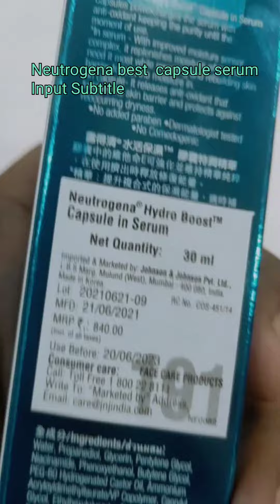The serum helps to protect against reoccurring dryness. The pearl serum acts as a self-hydrating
: The serum helps to protect against reoccurring dryness. The pearl serum acts as a self-hydrating system for your skin. The Anti-oxidant capsules powercharge the serum with Vitamin E when the pump is pressed, to energise and boost the look of dull skin.